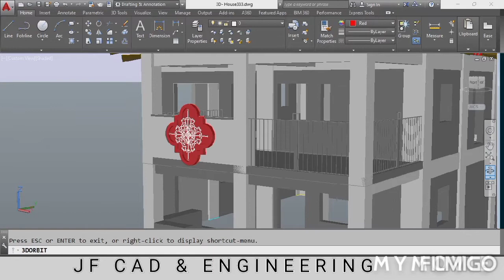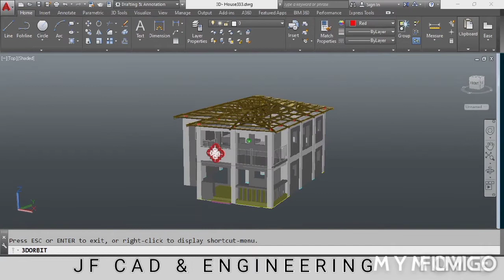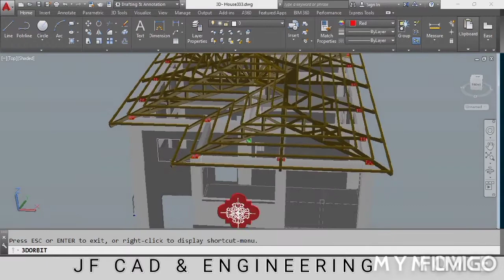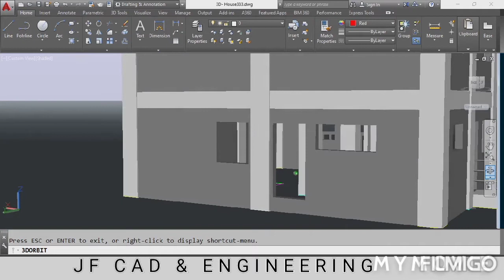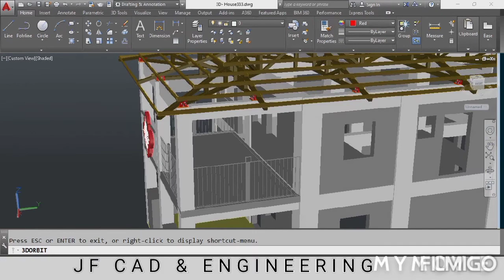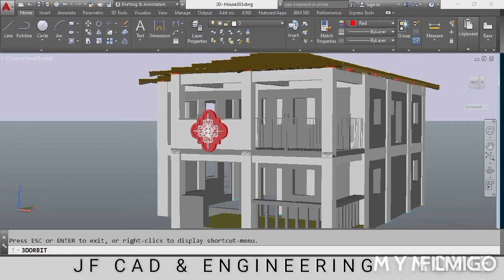Timber Trusses in AutoCAD 3D (House under construction)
Timber Trusses in AutoCAD 3D
timber_trusses_AutoCAD 3D